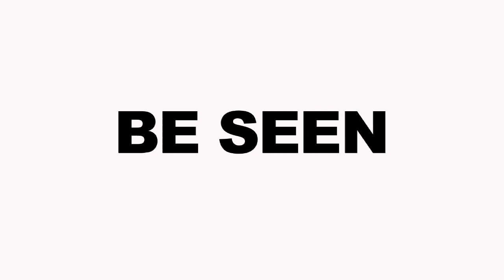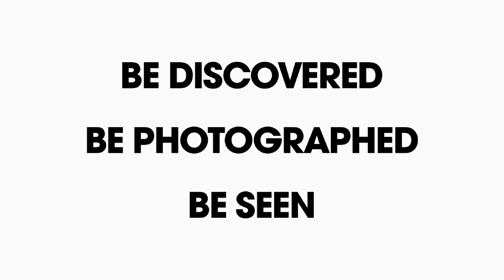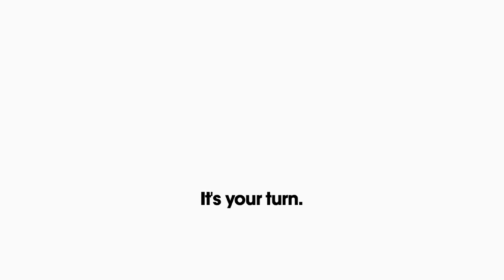Model Discovery Casting